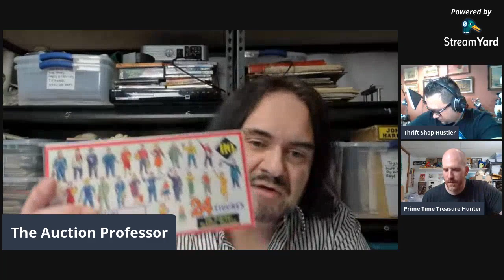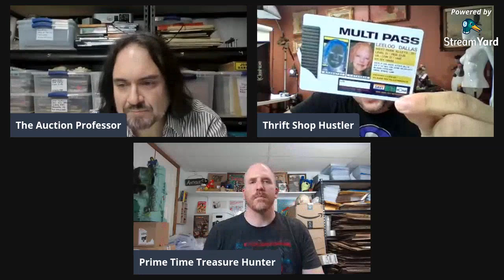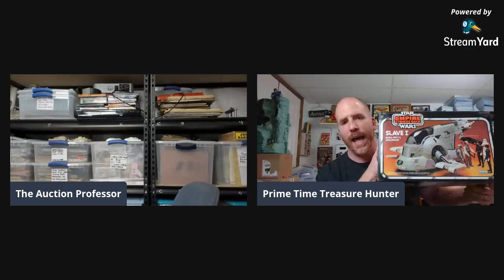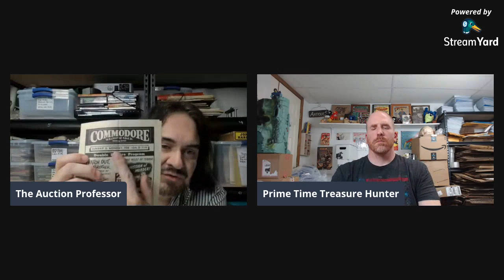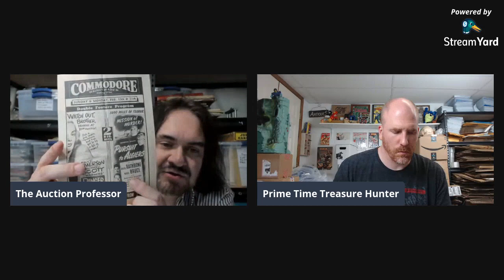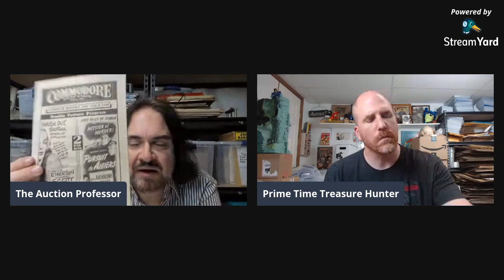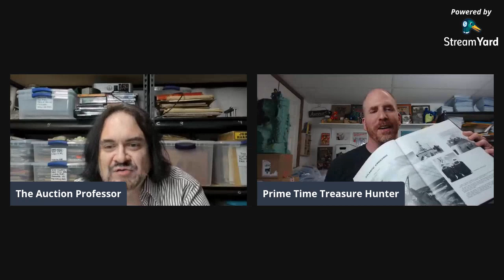Live BOLO & Sourcing Tips For eBay w/ Special Guests!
I will have a very special guest Dom from Prime Time Treasure Hunter. We'll be discussing BOLO items, and some sourcing tips we use daily to help us increase our profits!

Chris Was a last minute addition. His channel is Thrift Shop Hustler. Here's a link for you

Some of the Mailing Supplies We Use:
2" Table Top Tape Dispenser
2” Tape For Dispenser Above
6" X 9" poly mailing bags
10” X 14” & Larger Poly Mailing Bags